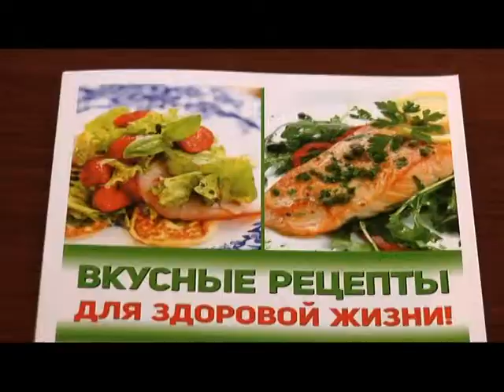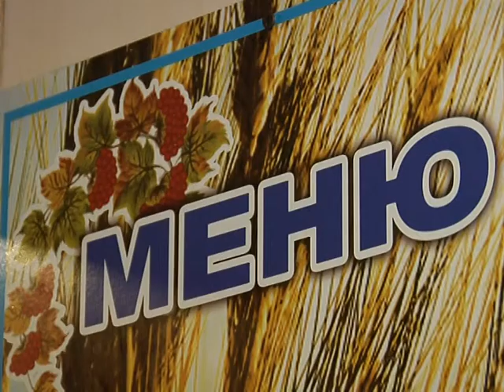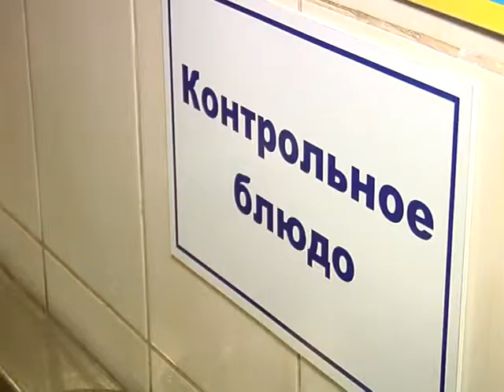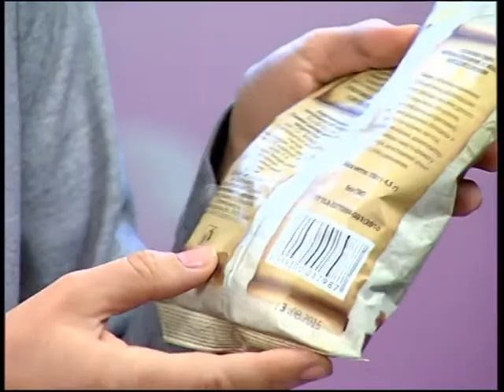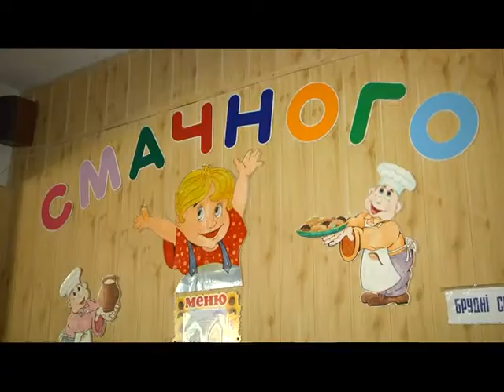ДИЕТ СОВЕТ 2